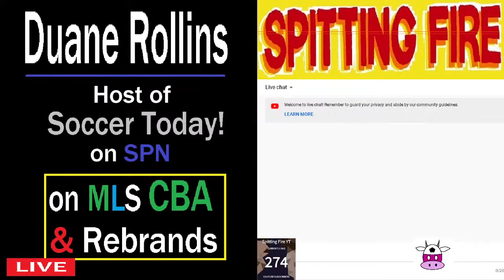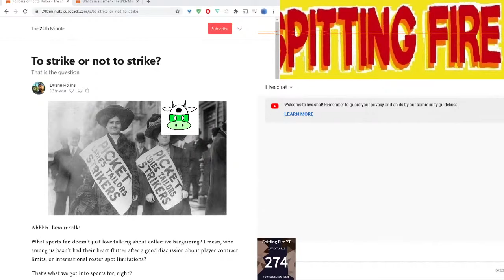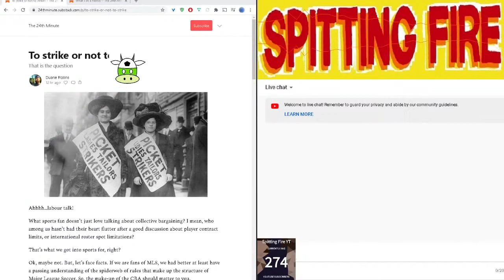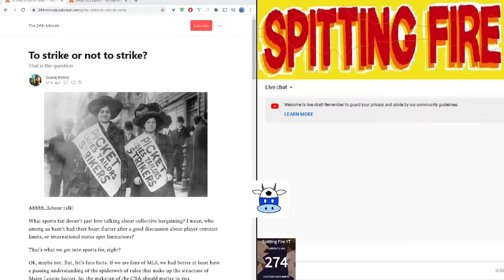Will MLS Players Strike? Duane Rollins explains MLS CBA & Force Majeure Clause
Spitting Fire with Duane Rollins, host of Soccer Today! on the developing situation around the MLS, MLSPA and the CBA.

Can't catch SFYT LIVE all the time? SUSBCRIBE to us via your favorite PODCAST APP!
You can find SPITTING FIRE YT on Spotify, iTunes, Google Podcasts, Stitcher, TuneIn, and MORE!